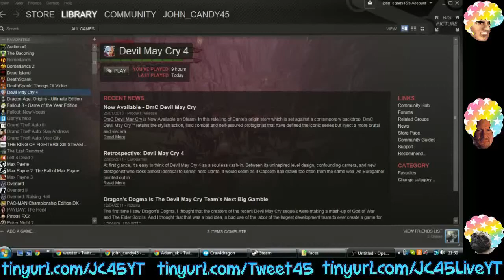Current stream layout: Respect the fro.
mmhmm.